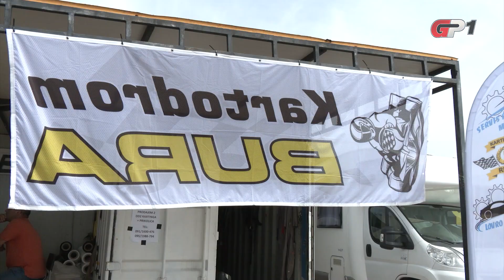Prvenstvo Hrvatske u kartingu 2023: '2. Nagrada Kartodroma Bura'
Karting utrka '2. Nagrada Kartodroma Bura' održana je na stazi u Šmriki 3. rujna 2023. Utrku je organizirao Karting klub Rijeka, a bodovana je za Prvenstvo Hrvatske.